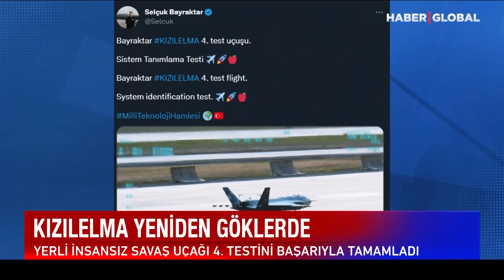Kızılelma Şov Yaptı! Selçuk Bayraktar Duyurdu: Göklerde Böyle Süzüldü!